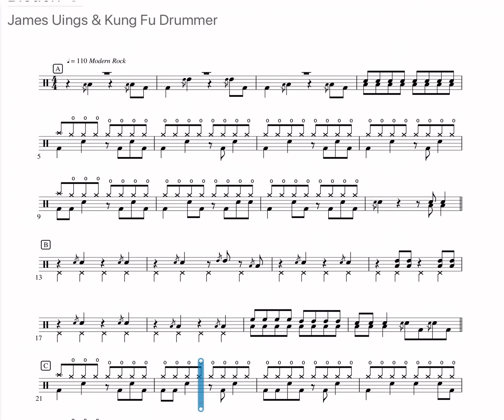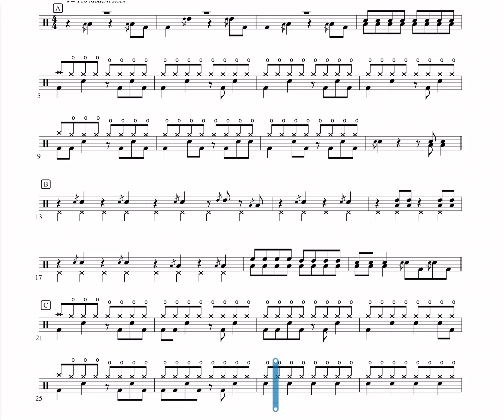Bleach Rockschool Drums Grade 2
Rockschool G2